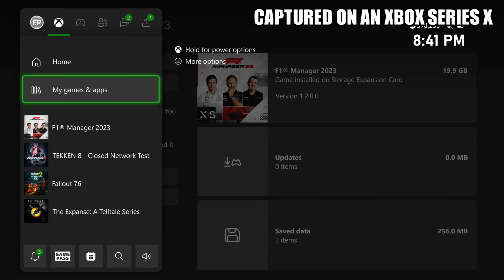F1 Manager 2023 - Xbox Series X Gameplay + FPS Test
F1 Manager 23 Xbox Series X gameplay 2023.